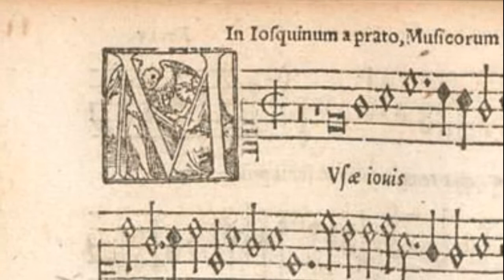Nicholas Gombert: Musae Jovis, a lamentation for Josquin (c.1525)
This lamentation, dedicated to Josquin des Prez, (considered by many the greatest composer of the late 15th and early 16th centuries), appears in Susato's 1545 chanson collection twice: the first for 4 voices by Benedictus Appenzeller and the second for 6 voices by Nicholas Gombert. These two elaborate polyphonic works in Latin were included as an homage to the great master in a single volume that assembled nearly all of Josquin's greatest secular works in the French language. The choice of Latin text, despite the pagan references in the lyrics, perhaps suggests a somewhat religious tone to an otherwise motet-like composition. In the 3rd tenor, one can hear the antiphon for the Office of the Dead (Circumdederunt me). One can also hear the transition from a 4 rhythm to a 3 rhythm as the mood of the song turns from a grim and somber feel to a more optimistic one. This 4 to 3 shift can also be heard in Josquin's antiphon "Ave Maria, gratia plena."

Gombert was thought by some contemporaries to be a student of the elder master during Josquin's final years in the north of France. The younger composer is also remembered for his masterful 6 voice parody of Josquin's late chanson "Mille regretz."

I have used the MIDI file compiled by David Millard (cpdl.org), and I inputted the singing parts using the Vocaloid voice encoder with the MAIKA Spanish language voice bank. I added reverb and echo using Audacity. I tried to simulate a French accent of the Latin lyrics using the recommendations of Timothy McGee in "Singing Early Music."

Text (and translation):

1. Musæ Iovis ter maximi proles (Muses of Jove [Jupiter], thrice greatest children)
Canora, plangite, (sing, weep)
Comas cypressus comprimat (The cypress draws back its leaves)
Iosquinus ille occidit, (Josquin [des Prez], he is dead)
Templorum decus, (deity of the temples)
Et vestrum decus. (and your glory)

2. Severa mors et improba (Severe death and impiety)
Quæ templa dulcibus sonis (which temples are deprived of sweet sounds)
Privas, et aulas principum, (and the halls of princes)
Malum tibi quod imprecer (to invoke curse upon you)
Tollenti bonos, (who takes away the Good)
Parcenti malis? (and spares the Bad)

3. Apollo sed necem tibi (But Apollo threatens you)
Minatur, heus mors pessima, (with worst death)
Instructus arcu et spiculis (armed with bow and arrows)
Musasque ut addant commonet, (and reminds the Muses to add)
Et laurum comis, (laurel to the hair)
Et aurum comis. (and gold to the hair)

4. Iosquinus (inquit) optimo (Josquin says the best)
Et maximo gratus Iovi, (and most grateful Jove)
Triumphat inter cœlites (triumphs among the heavenly [souls])
Et dulce carmen concinit (and sings a sweet song)
Templorum decus, (glory of the temples)
Musarum decus. (glory of the Muses)

3rd Tenor:

Circumdederunt me gemitus mortis, (The cries of death surround me)
doloris inferni circumdederunt me (the pains of hell surround me)

Photos:

1. "Musae Jovis," cantus part, N.Gombert,  Septiesme livre contenant vingt-quatre chansons, publ.T.Susato, 1545
2. The mourner, Claus Sluter, c1450
3. Time (or the Astrologer) and Orpheus, School of Giogione, c1500
4. Parnassus with Apollo and the Muses, Andrea Mantegna, 1497
5. Pegasus and the Muses, Girolamo Romanino, c1540
6. Woman in mourning, Anon. German, c1540 cent.
7. Musical angels, details from a fresco "Crowning of the Elect" in Orvieto Cathedral, Luca Signorelli, c1500
8. Mourning woman, Anon. Flemish, c1480
9. Parnassus, Raffaello Sanzio, Apostolic Palace (Vatican), 1511
10. Detail of Dante, Homer and Virgil from # 9.
11. Woodblock print of Josquin des Prez likely based on an earlier illustration, c1611